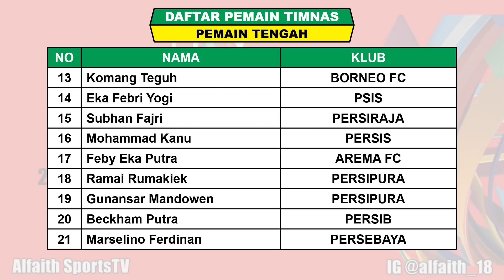🔴 JADWAL KUALIFIKASI PIALA ASIA U23 LIVE MALAM INI ~ AUSTRALIA VS INDONESIA AFC U23 LEG 2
Jadwal Kualifikasi Piala Asia U23 2022
Jadwal Kualifikasi Piala Asia U23 2021
Jadwal Australia VS Indonesia

Jadwal Kualifikasi Piala Asia U23 2022 Uzbekistan Leg 2 Jumat 29 Oktober 2021 Live SCTV
AUSTRALIA VS INDONESIA

Hasil Kualifikasi Piala Asia U23 2022 Uzbekistan Leg 1 Selasa 26 Oktober 2021 Live SCTV

Indonesia Harus Melakoni 2 Laga Melawan Australia Di Kualifikasi Piala Asia U23 2022 Tahun 2021 Karena 2 Negara lainnya Mengundurkan diri ( China & Brunei )

Hanya Pemenang Yang Lolos Ke Piala Asia U23 2022

FANSPAGE FACEBOOK : Alfaith Sports
SUMBER / SOURCE : PSSI

Jadwal Kualifikasi Piala Asia
Jadwal Kualifikasi Piala Asia Live SCTV
Kualifikasi Piala Asia 2022
Live Streaming Kualifikasi Piala Asia U23 2021
Hasil Bola Tadi Malam
Hasil Kualifikasi Piala Asia
SCTV Kualifikasi Piala Asia U23 2022
Hasil Kualifikasi Piala Asia 2022
Asian Cup 2022 U23